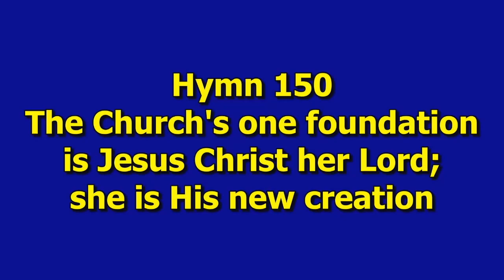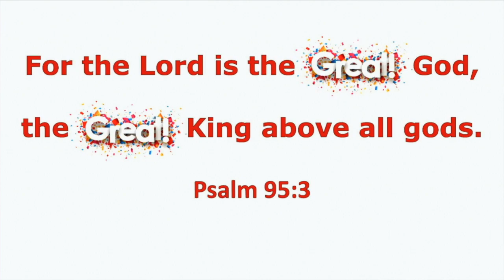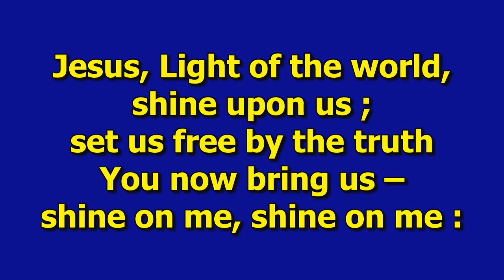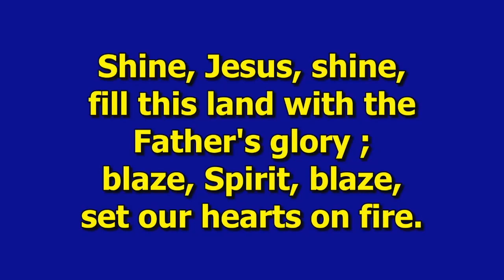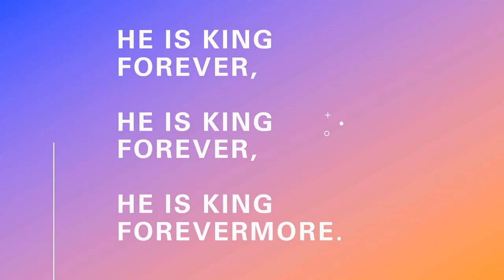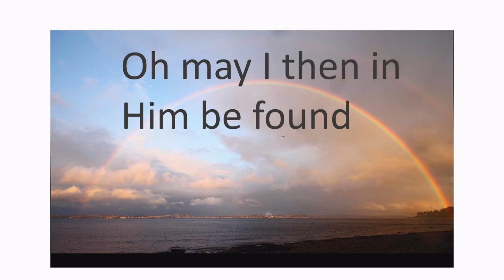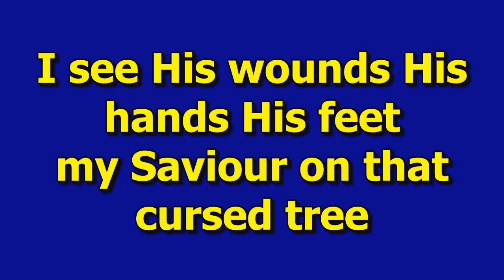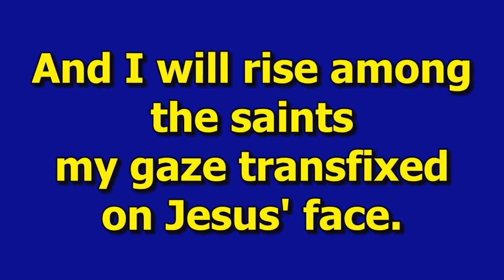Morning Service | 15/10/23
Morning Service recorded in Church on Sunday 08 October 2023.

Registered Charity in Northern Ireland NIC104850. Joymount Presbyterian Church.